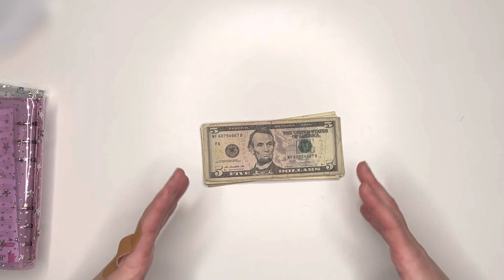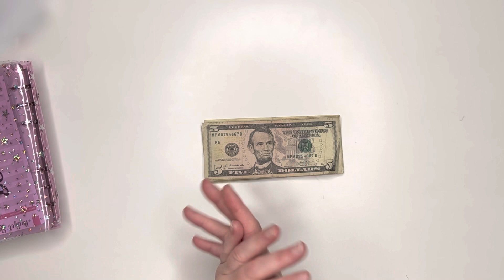🎉 500 Subscriber Giveaway! 🎉 😊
Thank you everyone for your continued support and encouragement.

For this giveaway, I am giving a $25 Etsy gift card. The gift card will be an electronic gift card sent to your email.  You must be ok with giving me your email in private in order for me to send you the gift card.  I chose an Etsy gift card because I wanted to support the cash stuffing community and help you if you want to purchase any cash stuffing items to begin your own cash stuffing adventure.

1. Must be a United States resident.  Only one (1) entry per person. Extra entries will be filtered out using the 'Filter Duplicate User' option on the comment picker website.
2. I will choose the winner via a random comment picker (commentpicker.com) and will search comments using the hashtag provided in the video. If you do not comment with the correct hashtag, this will disqualify your entry.
3. To enter, you must comment in this video using the hashtag provided.  If you have an Instagram, also comment your Instagram so that I can DM you personally. Please add your Instagram ONLY IF you feel comfortable doing so. This is not a requirement.  If you do not have an Instagram, I will comment on your entry comment that you won.
3. If you are chosen as the giveaway winner, it is up to you to either check your Instagram (if you provided one in the comments), to watch winner announcement video, and to email me in order to claim your prize.  I will give the winner until February 15, 2022 at 11:59 MST to claim their prize.
4. The giveaway starts today, 1/10/2022 and ends on 1/25/2022 at 11:59 pm MST.  I will choose the winner on 1/26 and upload the winner announcement video.
7. It is free to enter this contest.

Join me as I work my way towards a more stable financial future through budgeting and cash stuffing. My goal is to pay off debts and student loans, build sinking funds, and break free from financial stagnation!

I have a second channel focused on tarot:

Highdeserttarotist